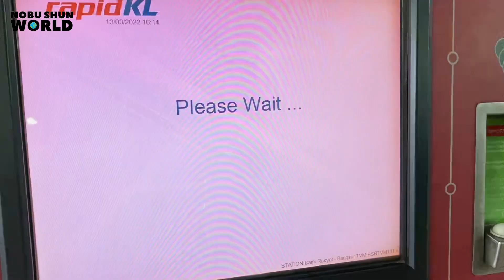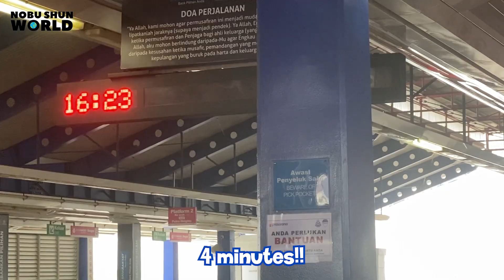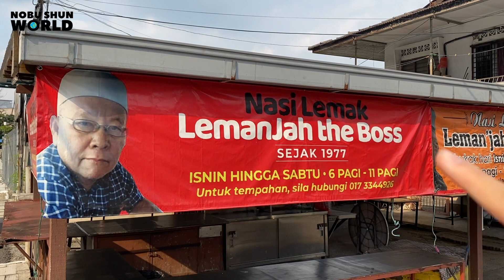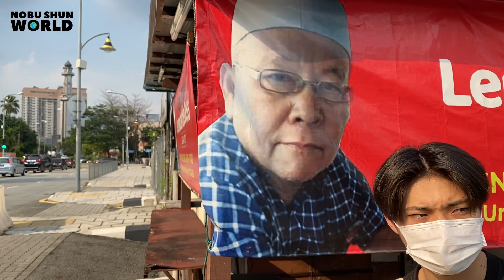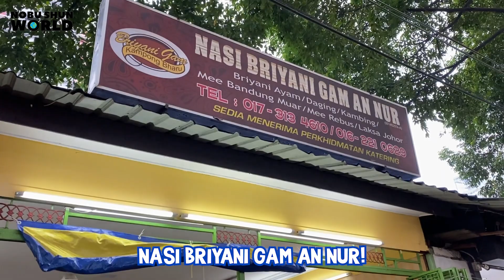Japanese struggling to find "Nasi Lemak" in Kampung Baru.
Thank you for 61,600 friends🎉
Let's be our friend

Please tell me your favorite NASI LEMAK in comment!!